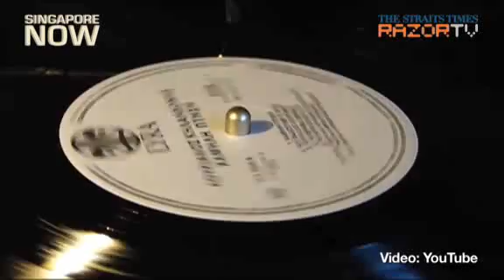Vinyls making a comeback? (New Plaza Singapura Pt 4)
Vinyls, old school? Not anymore, with artistes like Adele and Taylor Swift releasing their latest albums on vinyl. Find out why all kinds of Singaporeans from teenagers to baby boomers to working professionals are getting smitten with this vintage music trend.